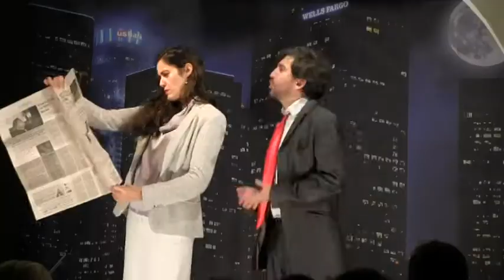MADDIE Y DAVID TRÁILER 3. PEDRO DE JUAN, BELÉN BARAHONA Y ÓSCAR CHICHARRO.